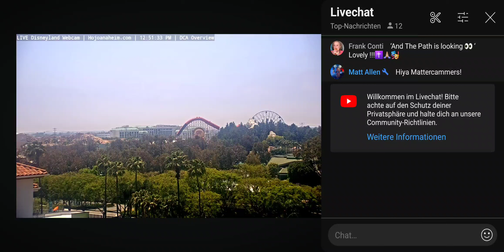Disneyland Webcam afternoon 20.05.2024 🎈🪅